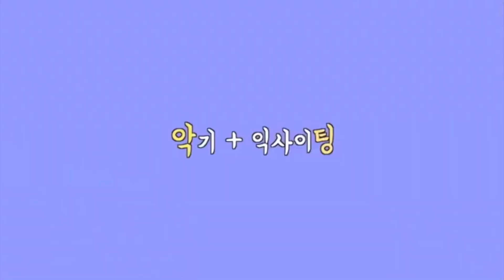[Ep.06] 16만원 플룻 vs 6천만원 플룻 ⁉️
삼익악기 16만원 과 6천만원 플룻 비교 영상이 돌아왔어요  💗

 * 곡명 수정 2:00 타이스의 명상 곡

아라와 플루트 영상 보러가기 아래 링크 클릭!

플루티스트 오아라
예원학교 서울예고 졸업
한국예술종합학교 수석입학, 졸업
연세대학교 음악대학 석사 졸업
금호영재 1기
서울시 유스오케스트라 수석역임
세종문화회관 신인 연주회
앙상블 오데움 활동
노비따스 음악 중,고등학교
아라와 플루트 유튜브 채널

서울시 예비사회적기업 (주)클래식아츠의 '악팅' 프로젝트

악기로 만나는 즐거운 시간 '악팅'에서는
특별한 자체 커리큘럼을 통해 다양한 장르의 음악을
쉽고 재미있게 배울 수 있도록 도와드립니다.

🎼 '악팅'하러 가려면?

🔎더 재밌고 다양한 컨텐츠를 보고 싶다면?